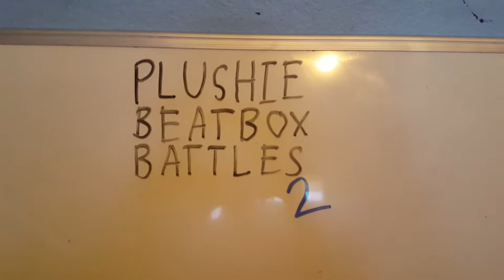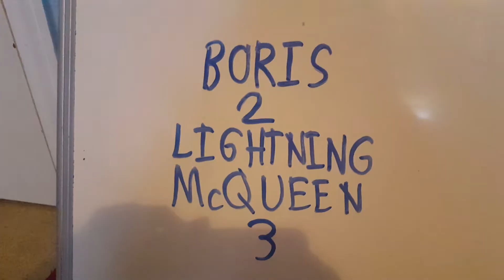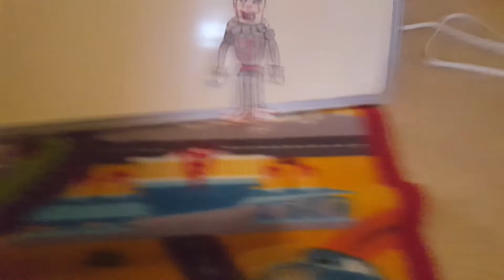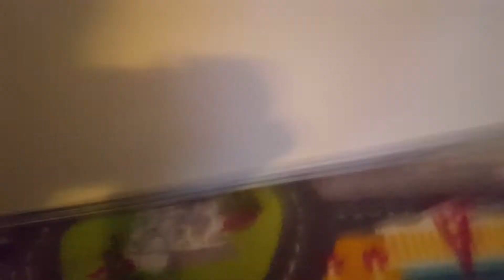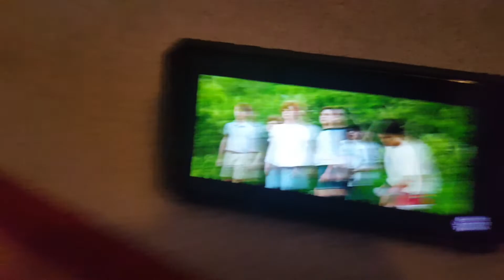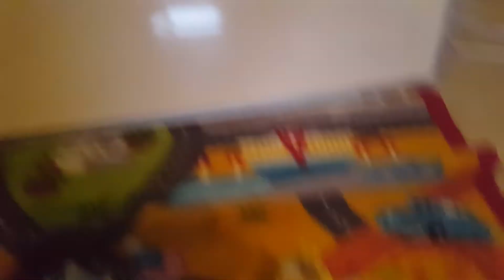Pennywise vs Tails Plushie Beatbox Battles Season 2 episode 11